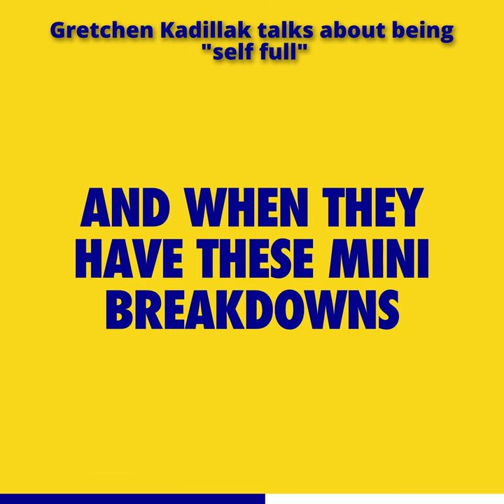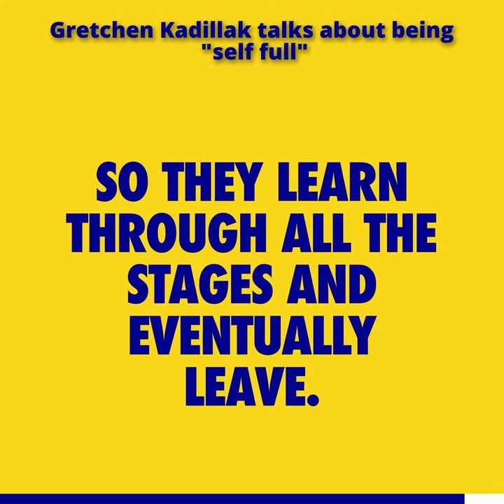Gretchen Kadillak on The EdUp Edge Podcast, Ep. 15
Dr. Stacey Gonzales, host of the premier K12 education podcast, EdUp Edge Podcast, talks with Gretchen Kadillak, author and self-care coach, about the need for mothers to take care of themselves first.